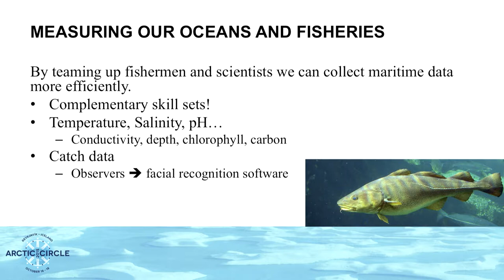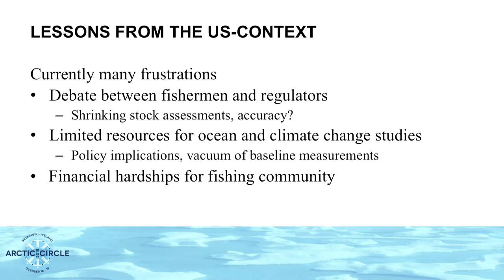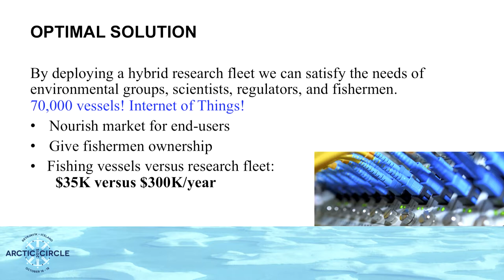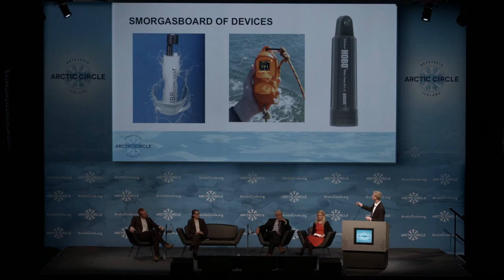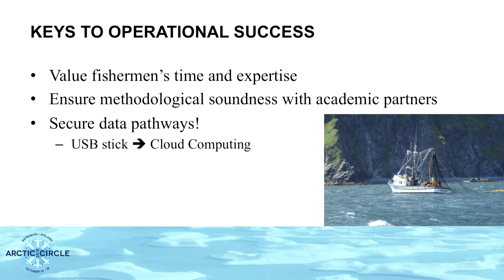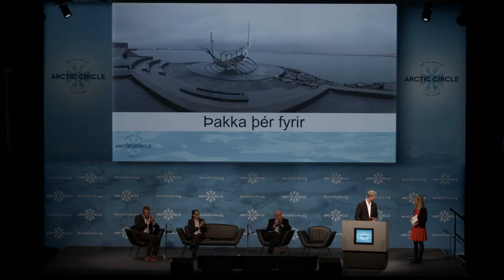James Whitacre, 2015 Arctic Circle Assembly